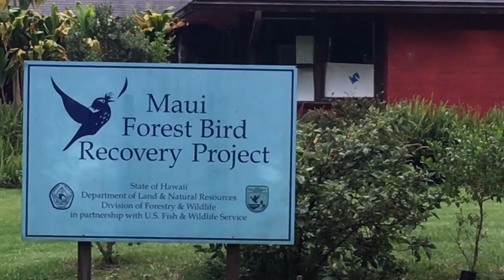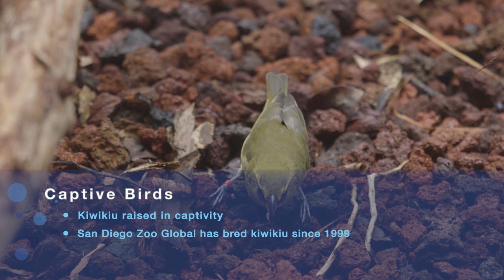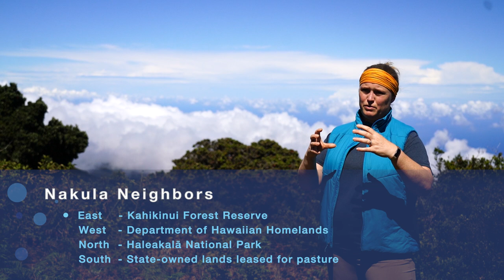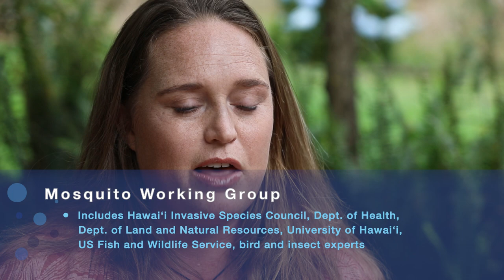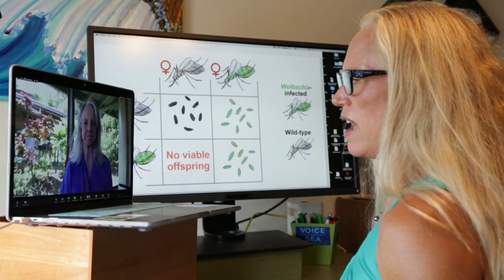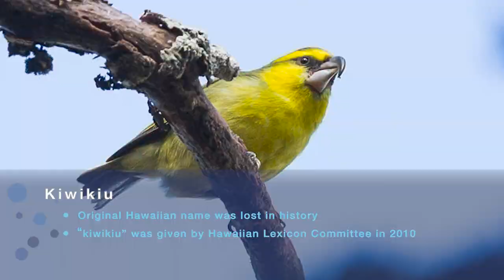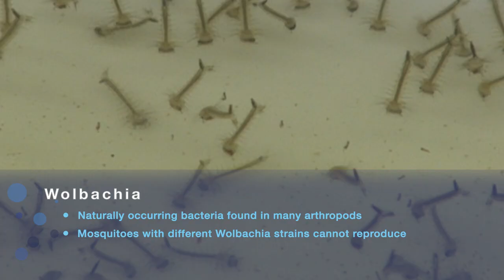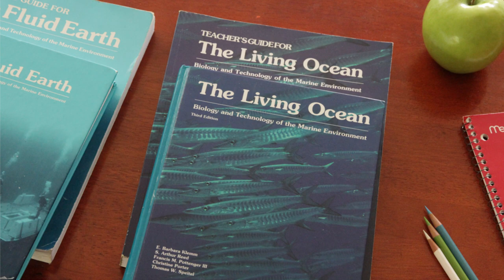Saving the Kiwikiu: Part 2 - VOS 7-8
In this episode of Voice of the Sea, we’re talking talking about the progress and plans to help save the kiwikiu — a critically endangered Maui forest bird that eats insects from the bark of Native Hawaiian trees, like Koa and Oʻhia. The Maui Forest Bird Recovery Project has led a decade-long effort, with multiple partners to regrow native forest, breed the kiwikiu in captivity, and re-establish a wild population of kiwikiu in the newly grown forest of Nakula, on the leeward slopes of Haleaklā.

In October 2019, biologists attempted to relocate 13 kiwikiu to Nakula. The birds took well to the new habitat, but the move was unsuccessful because of avian malaria, which is transmitted by non-native, introduced mosquitoes. Experts are now reinvigorating their work to reduce threats facing the kiwikiu and ensure its future—including mosquito control plans that could save not only the kiwikiu but also many species of native forest birds threatened by invasive species, disease, and climate change.

PC: cover photo by Zach Pezillo

Learn more and find related links at Voiceofthesea.org.